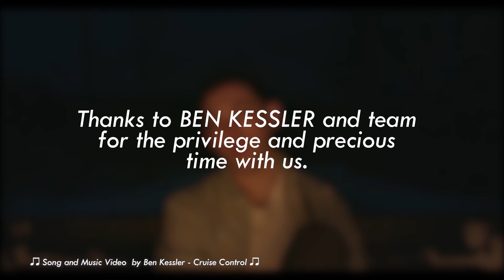BEN KESSLER rilis EP, lagu terbaik berjudul Cruise Control